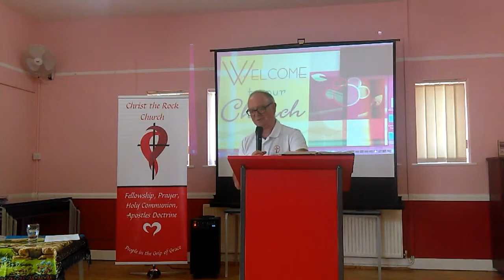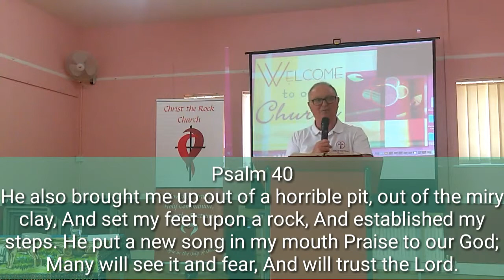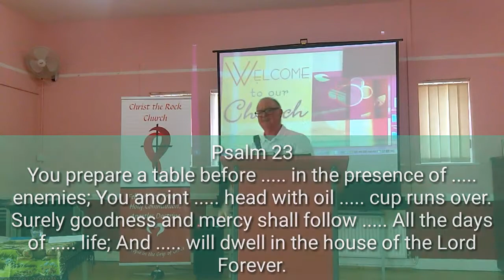How To Pray Using The Psalms. ( Put Your Name In It)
Pastor John Marsden Speaking At Christ The Rock Church Prestatyn.